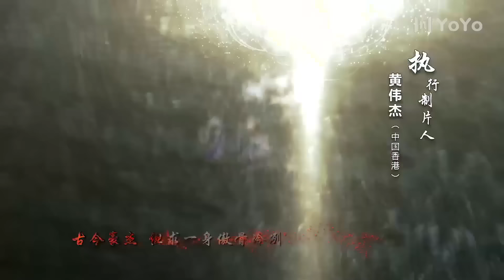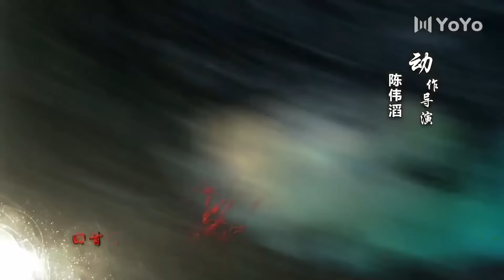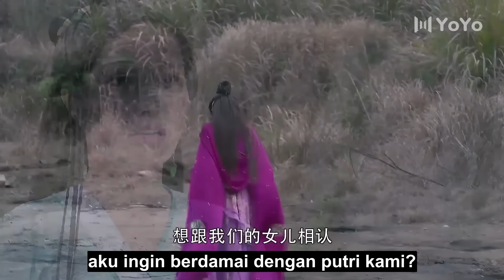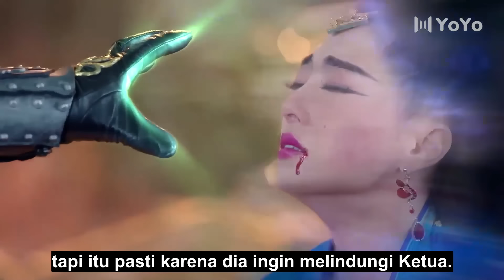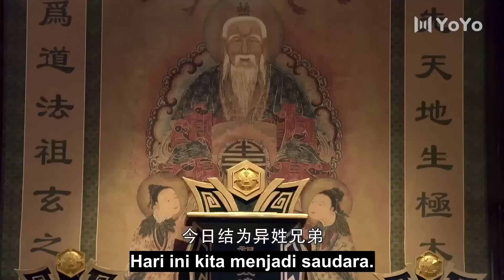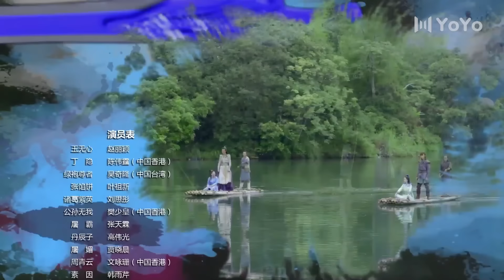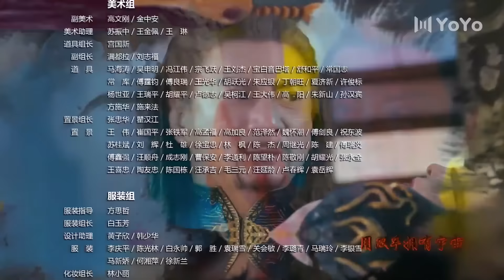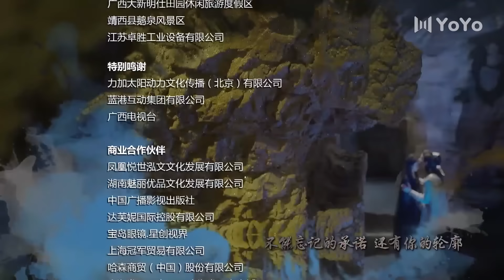[Indo Sub] Legenda Zu 13 (Zhao Liying, William Chan) 蜀山战纪之剑侠传奇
💞The Legend of S (Legenda Zu)💞
Genre : Kostum, Kerajaan, Cinta
Episode : 56

💕Cast:
Yu Wuxin - Zhao Liying
Ding Dali - William Chan